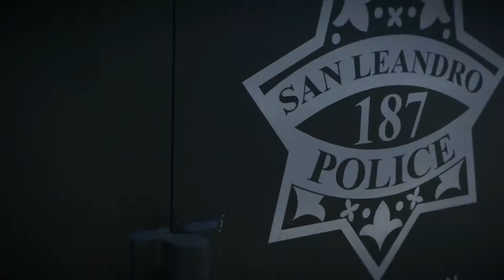San Leandro Police Department Recruitment Video - B-Roll (No Audio)